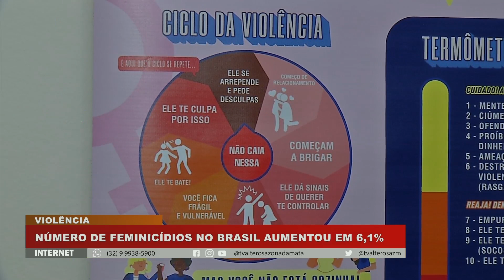Minas Gerais é o segundo estado com mais registros de feminicidio